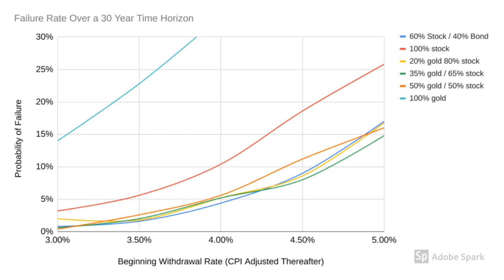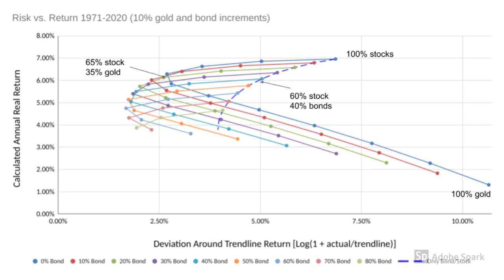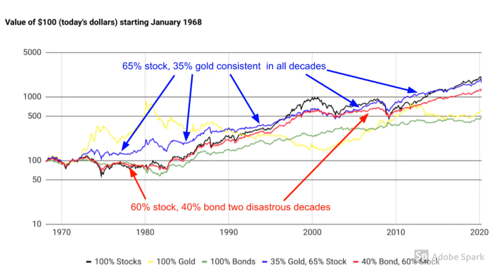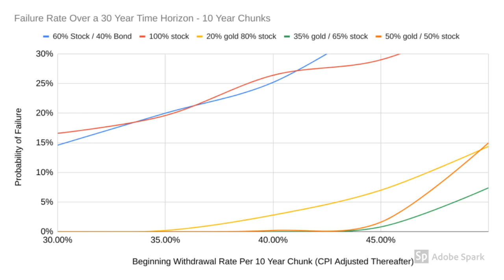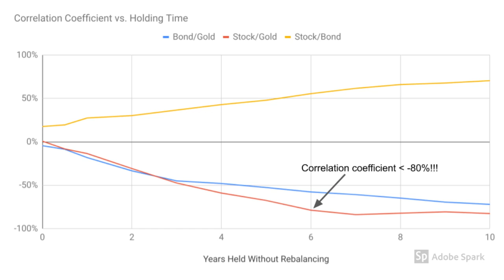Safe Withdrawal Rates Revisited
A bit technical, but some surprising and interesting findings.  One of the major tools used by modern financial "experts" is fatally flawed and the conclusions drawn from the misuse of this tool are quite dangerous.